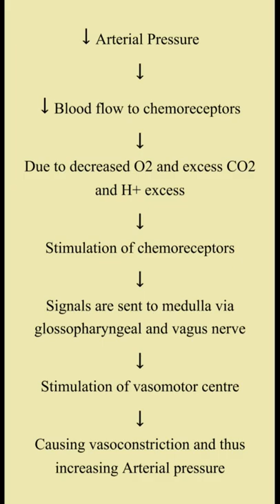Chemoreceptor feedback mechanism 4